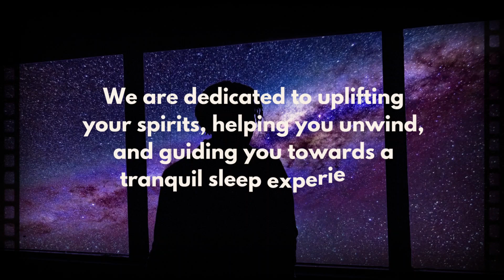Abhyasa Yoga - Chapter 6 - The Bhagavad Gita Series -Deep Sleep & Relaxation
Abhyasa Yoga - Chapter 6 -The Path of Persistent Practice and Spiritual Awakening - The Bhagavad Gita Series -Deep Sleep & Relaxation

Welcome to our enlightening video on Abhyasa Yoga, a transformative concept from the ancient yogic tradition. Join us on this spiritual journey as we explore the profound principles of persistent practice and disciplined effort, guiding you towards inner transformation, self-discovery, and spiritual awakening.

Abhyasa Yoga, an essential aspect of the yogic path, emphasizes the significance of regular and dedicated practice. In this video, we delve into the essence of Abhyasa Yoga, understanding how consistent effort and mindfulness can lead to profound personal growth and spiritual evolution.

🌟 Key Highlights 🌟

    Uncover the true meaning of Abhyasa Yoga and its relevance in the modern world.
    Explore the importance of regular practice in nurturing physical, mental, and spiritual well-being.
    Learn how Abhyasa Yoga can help you cultivate focus, discipline, and inner strength.
    Discover the transformative power of consistent effort in overcoming life's challenges.
    Embrace mindfulness and self-awareness as key elements of Abhyasa Yoga.
    Realize how persistent practice can lead to deeper self-discovery and spiritual awakening.

🧘‍♂️ Perfect for Meditation & Sleep 🧘‍♀️Immerse yourself in the serene narration and meditative visuals, creating the perfect atmosphere for introspection and self-reflection. Allow the profound teachings of Karma Vairagya Yoga to guide you on a transformative inner journey.

Welcome to Slumber Junction, your portal to fast and restful sleep through the ancient art of storytelling. Immerse yourself in a world of tranquillity as we weave enchanting stories from different countries, cultures, traditions, and history carefully chosen to induce deep relaxation and help you fall asleep quickly.😴😴😴 😴😴😴 😴😴😴 😴😴😴

 ➡️Our channel offers a haven of calm, where the soothing power of storytelling embraces your senses and eases your mind. Through melodic voices, gentle rhythms, and ambient sounds, we create an atmosphere that invites tranquillity and guides you into a state of deep relaxation

.➡️Discover the timeless magic of storytelling as we transport you to serene landscapes, mythical realms, and ethereal realms of the imagination. Each carefully curated story is designed to release tension, quiet your thoughts, and create the perfect environment for a restful slumber.

➡️Experience the ancient art of storytelling as a powerful tool to help you relax and sleep fast. Let the gentle narratives embrace you, whisking you away to a place of calm, as you embark on a journey towards restful sleep. This will help us sustain the channel and keep motivating us to create more content.
📢It is important to note that this video is not intended to infringe any copyrights. The content used in this video is transformative in nature, has been edited and modified, and does not compete with the original work or have a negative effect on its market. We make no claims of ownership over the original copyrighted material.
We will promptly comply with any requests to remove copyrighted material.